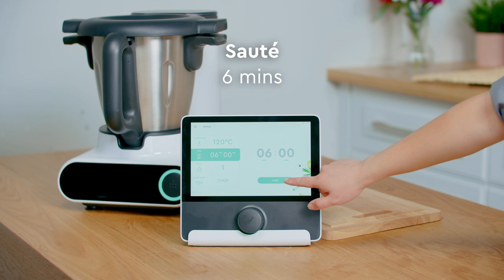Classic Meatloaf | All in one go, full of protein & nutrients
Don't miss out on this no-fail recipe! Juicy meatloaf and baked potatoes, packed with protein and nutrients. 💪 💪 💪

Tired of hand mixing? Try making it with Multo®!

2 OZ / 55 G Parmesan cheese
6.5 OZ / 185 G yellow onion
3 EA garlic cloves
10 Sprigs of parsley
3 TBSP preferred vegetable oil
9 OZ / 260 G tomato sauce
4.75 OZ / 135 G dry breadcrumbs
2 EA large eggs
1.5 TBSP Worcestershire sauce
2 TSP Dijon mustard
1 TSP dried thyme
1 TSP smoked sweet paprika
1.5 TSP fine sea salt
0.75 TSP black pepper
24 OZ / 680 G ground beef (80/20 or 85/15)
2 TBSP brown sugar
2 TSP mustard powder
20 baby red potatoes, washed

Discover more delicious content on our website and social media channels!